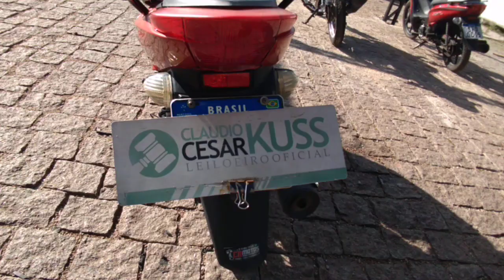172717 - HONDA / BIZ 110I 16/16